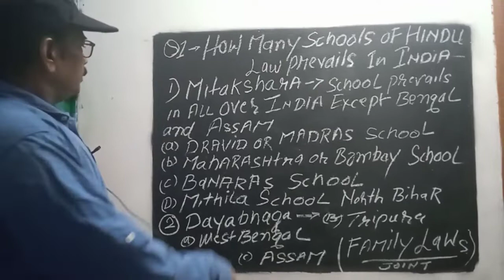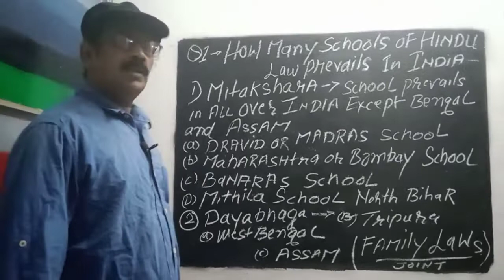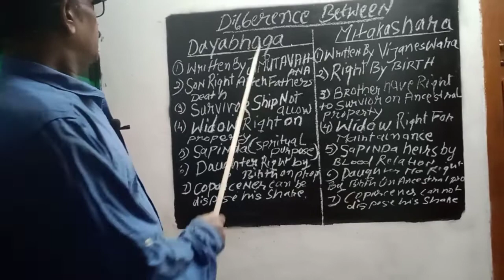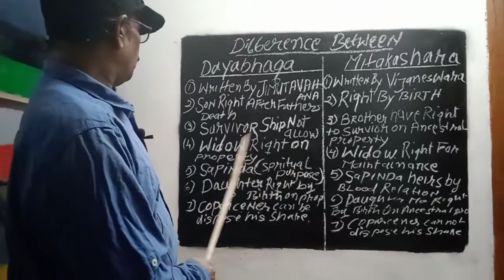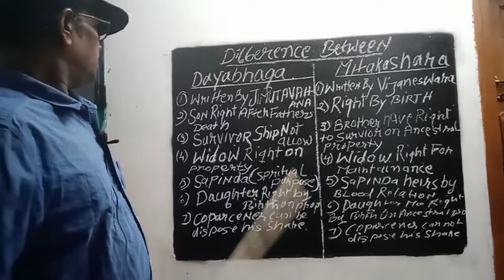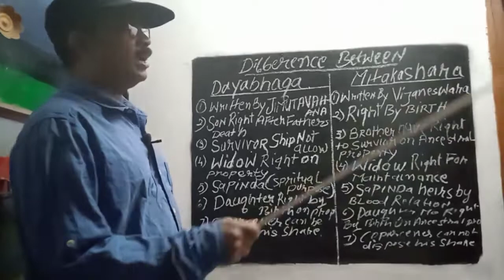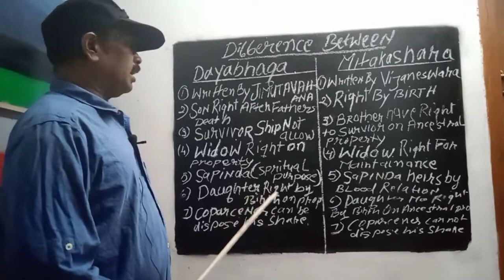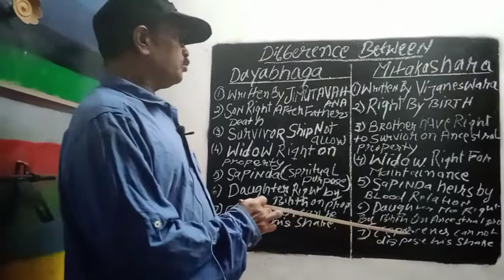Hindu Law Mitakshara and Dayabhagha differences.Studies of llb.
Hindu law school. mitakshara and dayabhagha difference and where it is appicable. religious law.